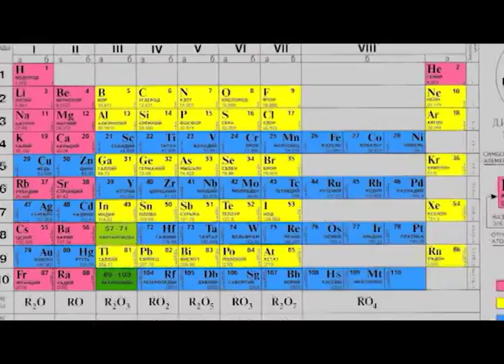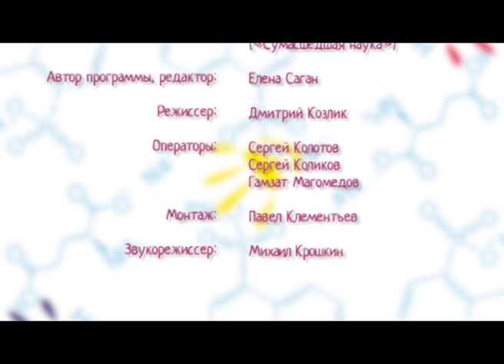Химики Хи-Химики. Огненные пузыри